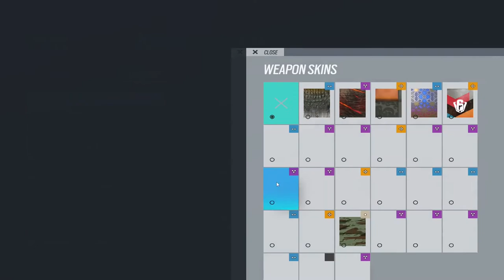Containment Event! Chimera wütet weiter! I R6 News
Heute testen wir mal den neuen Modus Containment!